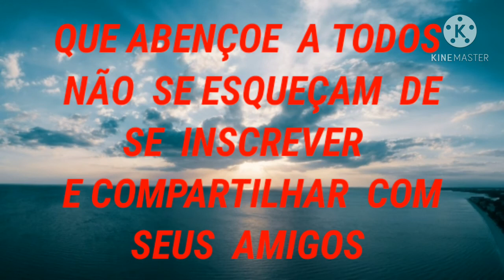OUVI CONTAR A HISTÓRIA DE JESUS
OUVI CONTAR A HISTÓRIA DE JESUS  HINO 499 HCC LEGENDADO ( COVER)

          Ouvi contar a história de Jesus, o Rei da glória,
que do céu desceu e aqui viveu porque me quis salvar.
Ouvi do sofrimento que ele padeceu, morrendo.
Arrependi-me e confiei em Cristo, o Salvador.
Jesus me dá vitória, vitória completa.
Buscou-me, comprou-me com sangue remidor.
De coração amou-me, da perdição salvou-me.
Vitória me assegurou Jesus, meu Salvador.
Jesus aqui curava; seu poder favor mostrava.
Aleijados Cristo fez andar e aos cegos deu visão.
Clamei a Cristo: “Cura meu espírito em tortura.”
Minha alma ele então limpou e deu-me a salvação.
Ouvi de um lar glorioso que Jesus, meu Rei bondoso,
preparou nos céus, e um dia ali com ele habitarei.
E no celeste coro cantarei a antiga história.
Ao meu Senhor e Salvador pra sempre louvarei.